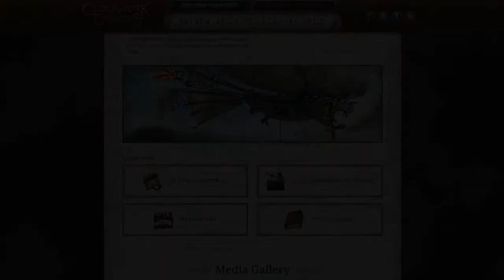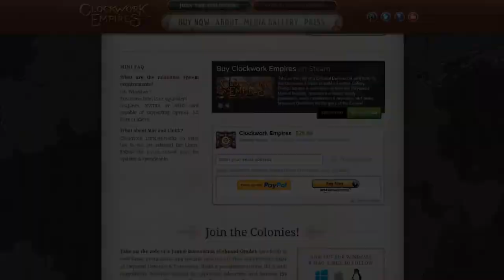What Happened To Clockwork Empires?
In this episode of What Happened To...? we take a look at Clockwork Empires, a steam punk themed, colony-building and management game. Upon release Clockwork Empires got massive backlash and soon after the game was abandoned all together.

What happened to...? is a series where we take a look at some of the most anticipated sandbox games and discuss their unique features, issues during development and get an update on the current state of the game.